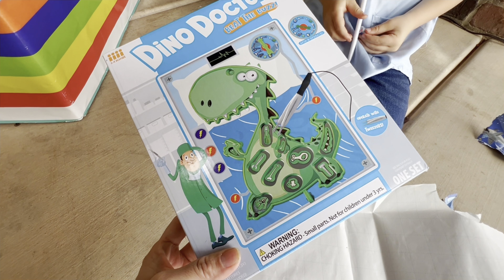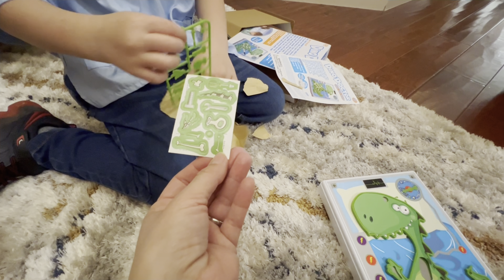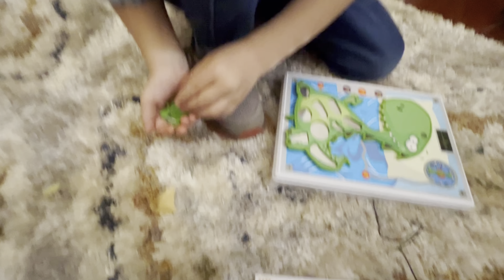Sick Dinosaurs- DoctoR Thor must Save the Dinos NeW Game & pretend Play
Thor is a Dinosaur Doctor! He helps bandage T-Rex’s tail & puts a bandaid on Triceratops. When the door rings with another birthday Surprise Thor opens the Dino Doctor game and operates with the dinosaurs as his assistants! Learn about dinosaurs and laugh as Thor tries his very best to extract Dino bones without triggering the buzzer!